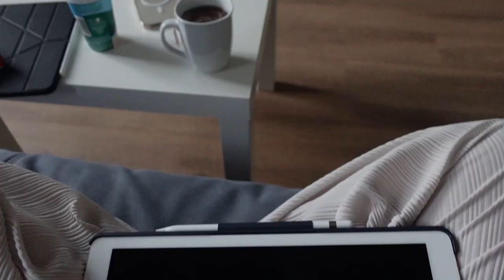MSH - Schwerin Vlog (Eindrücke, Helios Kliniken Schwerin, Medizin, Partnerklinik) | Sinja Espenhain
Hii, ich hoffe ich konnte euch einen Einblick in den Campus der MSH in Schwerin geben. Mir hat Schwerin sehr gefallen, die Stadt ist sehr schön und das Krankenhaus + die Mitarbeiter sind sehr nett und hilfsbereit! Am Ende des Videos sage ich allerdings noch ein wenig mehr zu Schwerin :)

Helios Kliniken Schwerin - Maximalversorger und universitärer Campus der MSH Medical School Hamburg
Wismarsche Str. 393-397, 19055 Schwerin